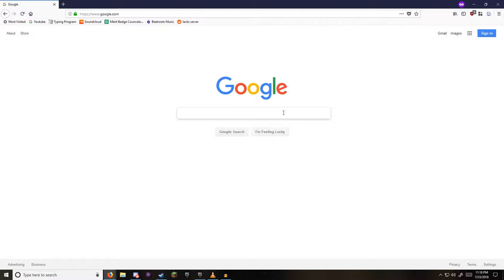MiniLadds Fortnite Reel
Lol I like had to actually learn how to edit to do this one

Find Me:

Twitter.com/neenantheninja

-Both songs were found on Beatroots.io-